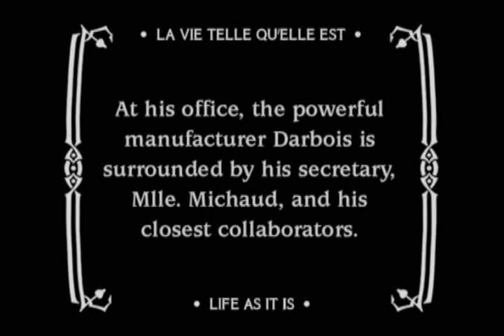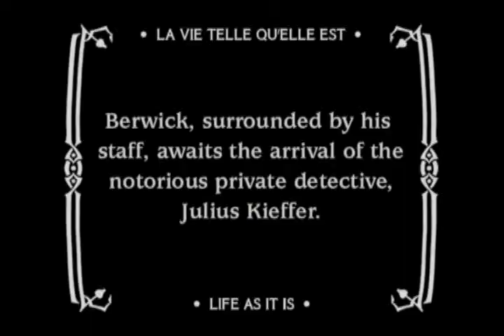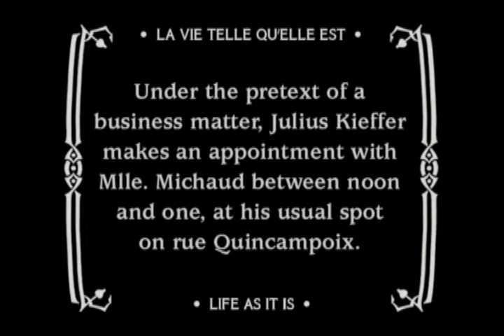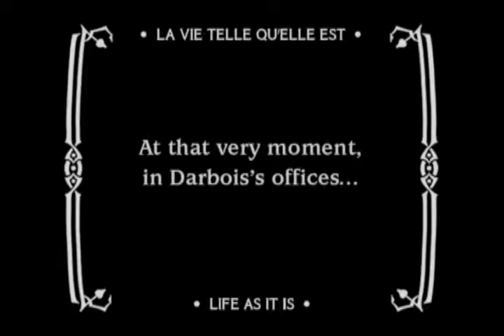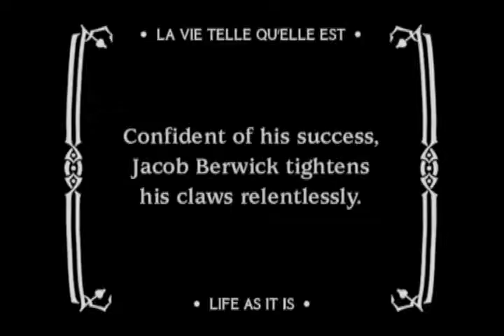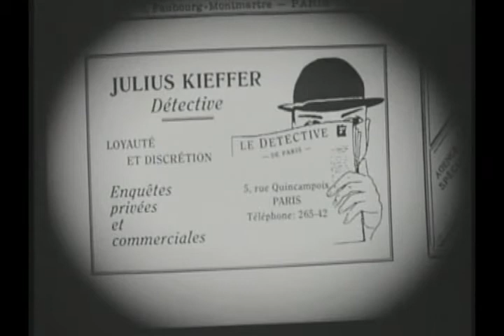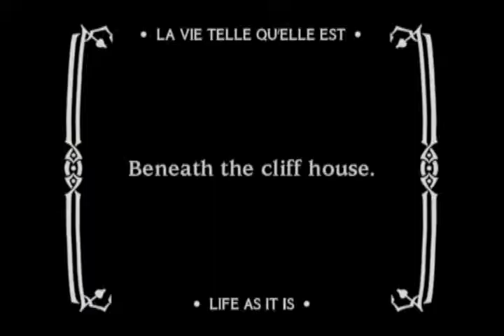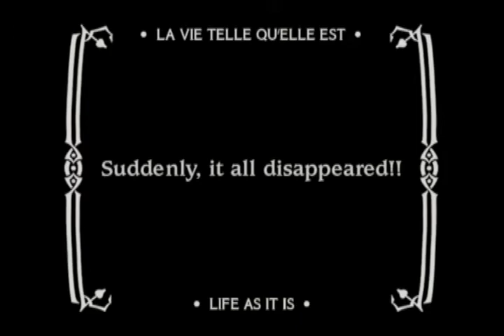Le trust, ou les batailles de l'argent 1911 The Trust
A young inventor is kidnapped to force him to tell the secret of his invention, but he foils his captors thanks to a pen with invisible ink.